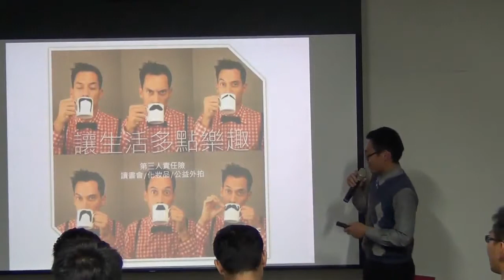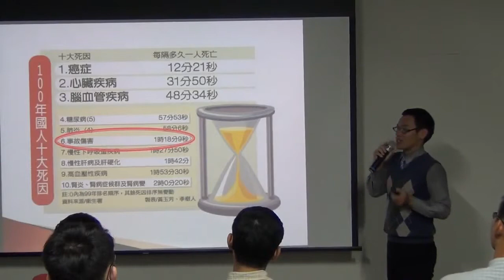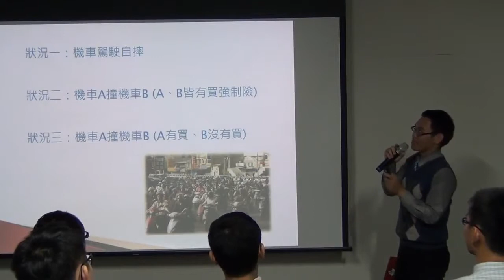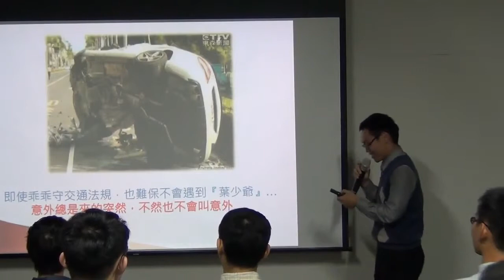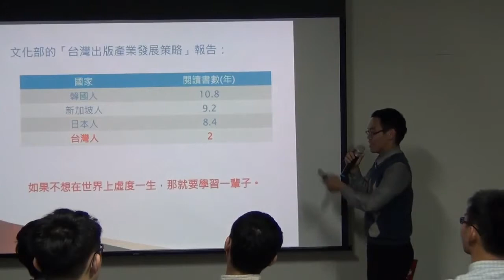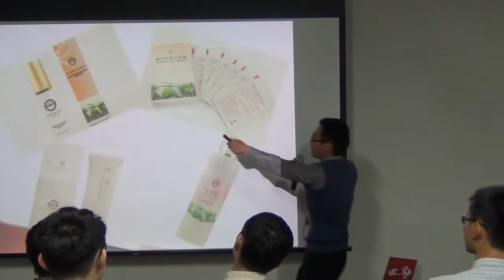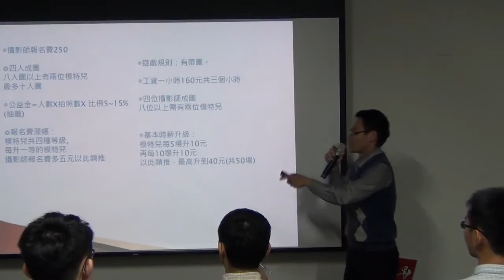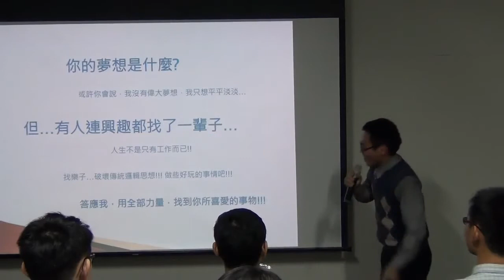交點高雄Vol.2-彥廷-讓生活多點樂趣